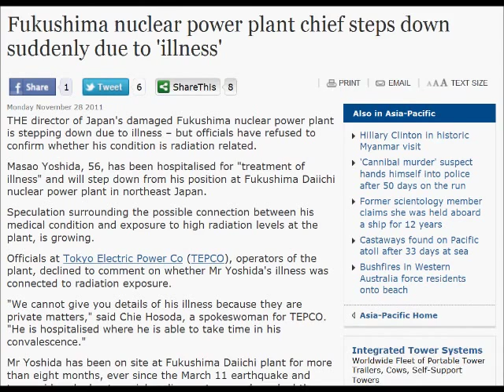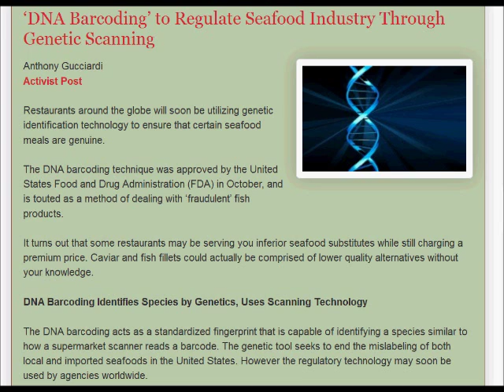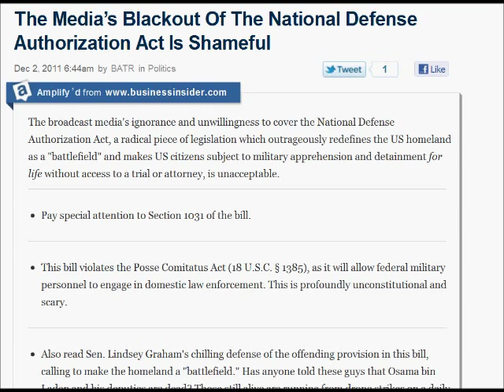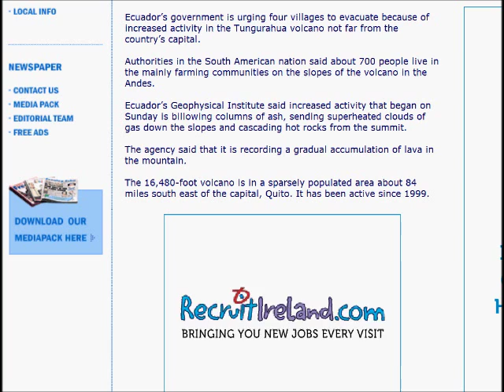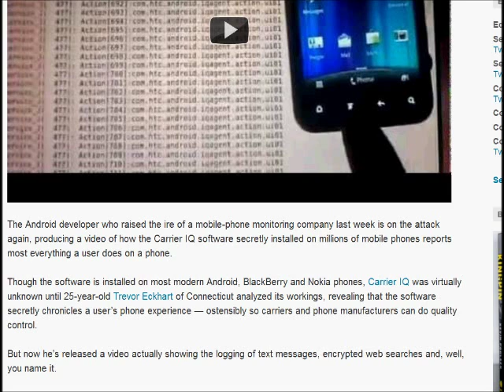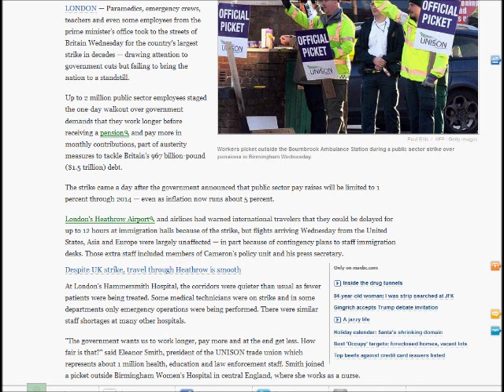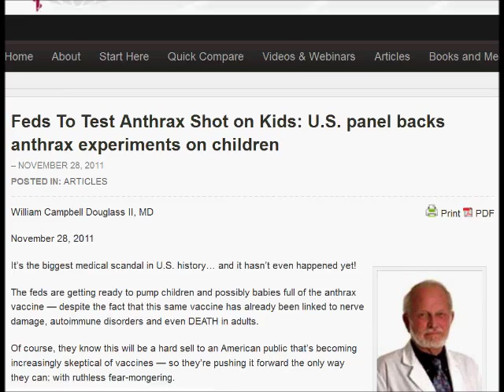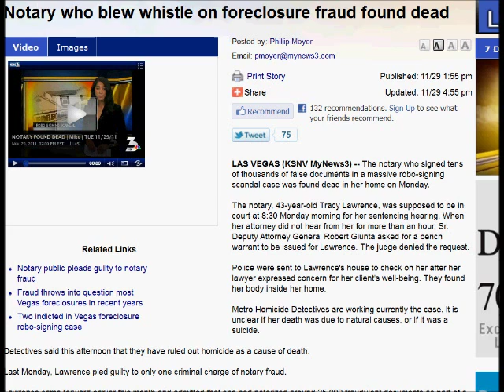03 DEC Alternative Breaking News Iss #1 (1of2) - Carrier IQ | Defense Bill | Sinkholes & Quakes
New VOLUME #4 | ISSUE #1 (Part 1 of 2)
Please check out the "get In It for truth" Breaking News Blog, here:
& also, for a more 'Up-to-the-minute' news feed that coincides with this broadcast: follow on Twitter

LINKS:

Nestle 'to act over child labour in cocoa industry'

Fukushima nuclear power plant chief steps down suddenly due to 'illness'

French Council Annuls Ruling Against Modified Corn - ABC News

Sirhan Sirhan's Lawyers Say He Didn't Kill RFK : NPR

Peru environment official resigns amid protests by peasants who fear mines will harm water - The Washington Post

'DNA Barcoding' to Regulate Seafood Industry Through Genetic Scanning

Ask Umbra: Are cosmetics companies lying to my face? - Grist

Red tide bloom spotted off Lee County - ABC-7.com WZVN News for Fort Myers, Cape Coral & Naples, Florida

The Media's Blackout Of The National Defense Authorization Act Is Shameful

Kinect for Windows to offer 'Minority Report' computer control - Telegraph

Researcher's Video Shows Secret Software on Millions of Phones Logging Everything - Wired
Apple: Carrier IQ still on iPhone 4, but "we don't read your e-mail and texts"
Mobiles: We don't track your keystrokes; YEAH RIGHT! -- USATODAY

Up to 2 million strike over UK austerity cuts - Msnbc

Magnitude 5 quake hits eastern Turkey, causes panic in already devastated quake zone near Van - The Washington Post

Group Aims to Pursue Lawsuit Over Geo-Engineering Related Illnesses - Activist Post

Federal Judge Orders Google, Facebook to Disappear Hundreds of Sites - Wired

Mystery Robot Space Plane Still Flying, 7 Months Later - Fox News

Anthrax Victim's Family to Receive $2.5 Million in Settlement - NYTimes.com
Feds To Test Anthrax Shot on Kids: U.S. panel backs anthrax experiments on children - International Medical Council on Vaccination

San Francisco McDonald's Gets Around City Toy Ban - ABC News

Hurricane Irene was one of costliest storms in U.S. history - NOLA.com

Notary who blew whistle on foreclosure fraud found dead - KSNV, Las Vegas, NV